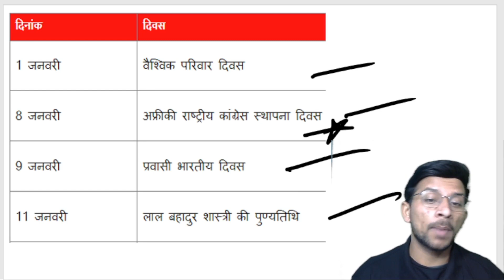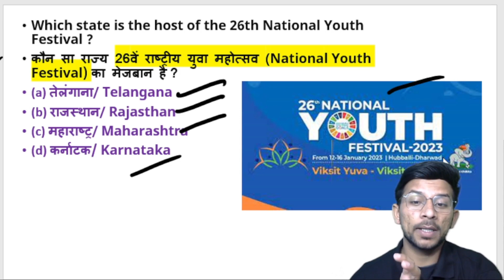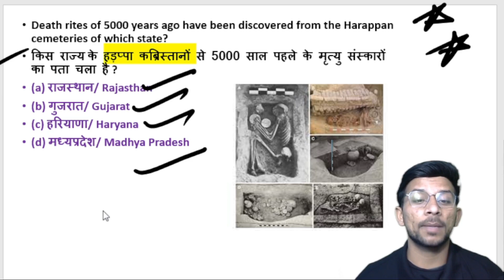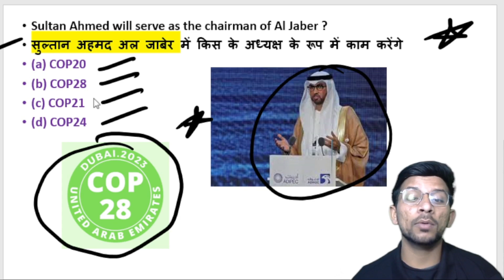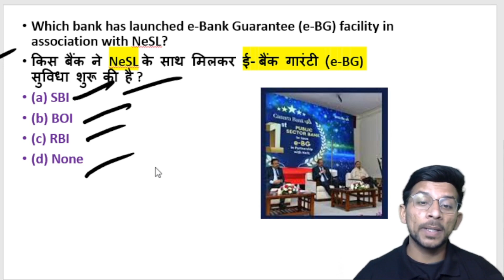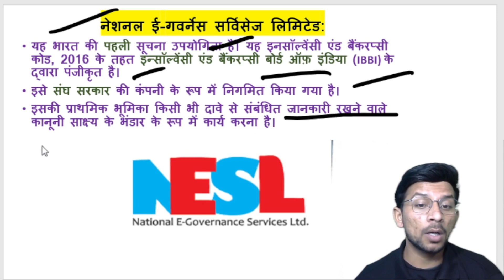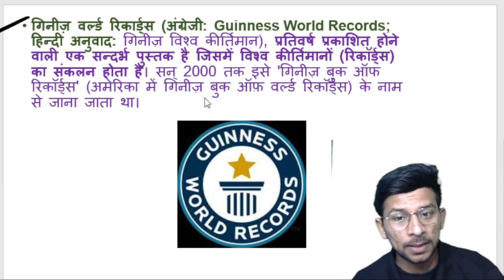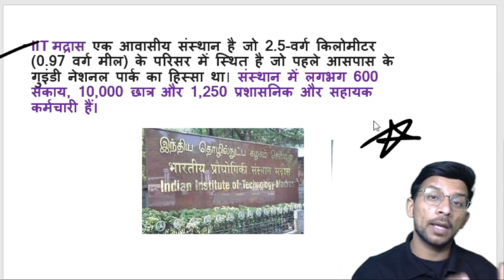16 January Daily Current Affairs 139 | Important Question | Current Affairs Today | Amit Chaudhary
16 January Daily Current Affairs 139 | Important Question | Current Affairs Today | Amit Chaudhary |
* FREE--PDF/PPT(TELEGRAM )